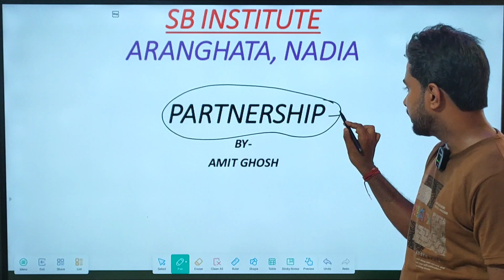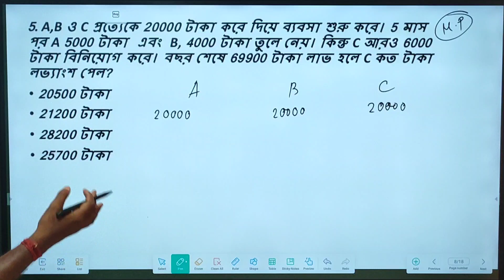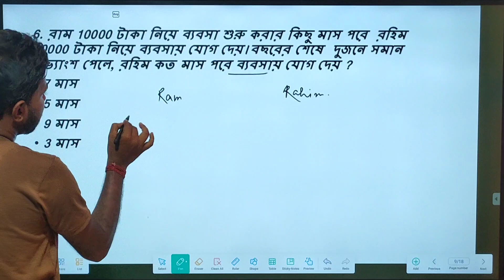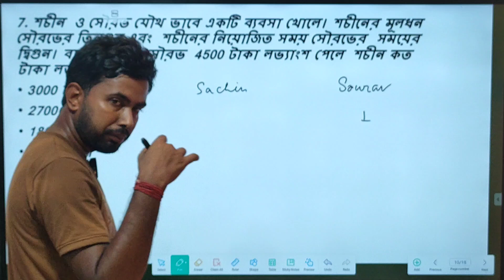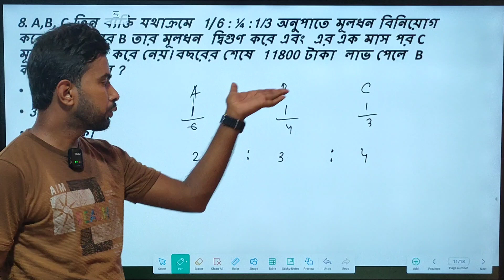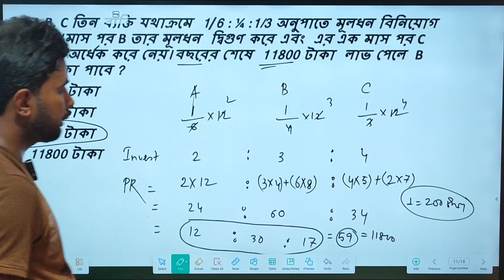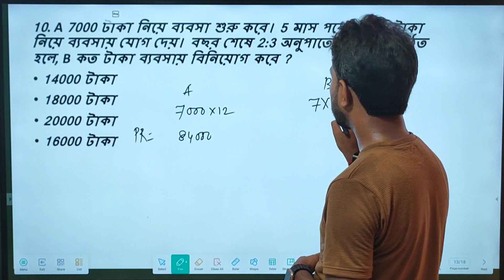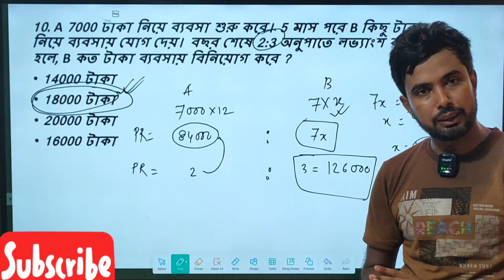Partnership ll Class-2 ll Math Class by Amit Ghosh ll